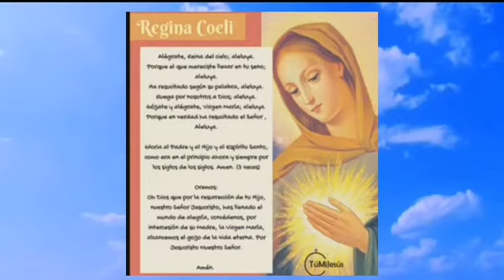Muy de Mañana - Gladys Garcete Aranda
Muy de mañana María
Canto de Cesáreo Gabarain